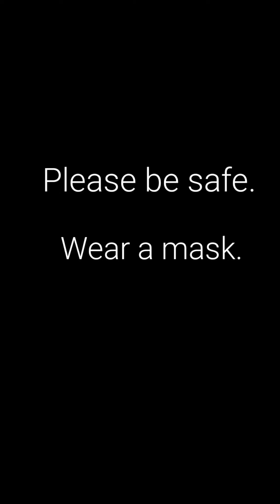VLOGMAS Day 4: Something Happened At Work + Shinrin Yoku & Tidepooling For Work-Life Balance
It's vlogmas everybody! Yes, I have decided, at the perfectly perfect perfectest time to vlog everyday for the next 24 days straight until Christmas Day. I mean, we're only in the middle of the biggest pandemic since 1918 and currently experiencing an incredible second wave of COVID-19 spread in every country in the world. No big deal, right?

With that in mind, let's practice some work-life balance with some shinrin yoku and tidepooling.

Welcome to The Awesome With Autism Show! I am your host, Nichole, autistic mom and wife at large, and here to discuss, report, and document life on the spectrum, and add humor to the world.

// MAIL //

Send me your unwanted computer cords, chargers, and other wires that somehow managed to stake claim in your home despite your fervent protest.

// CREDITS //

Editing Software: Kinemaster
Graphics: Adobe Sparkpost
Equipment: Samsung S20 Ultra 5G, GoPro Hero 8 Black